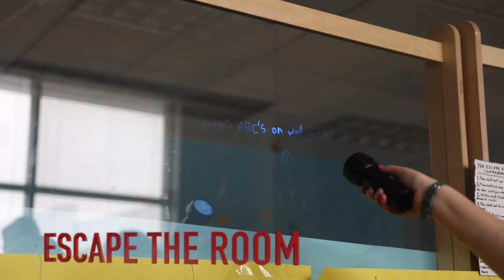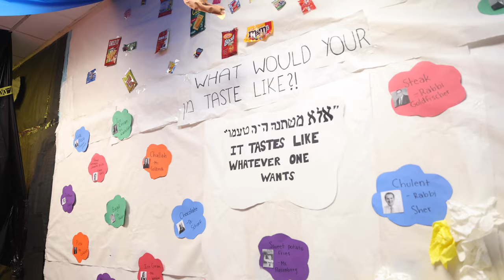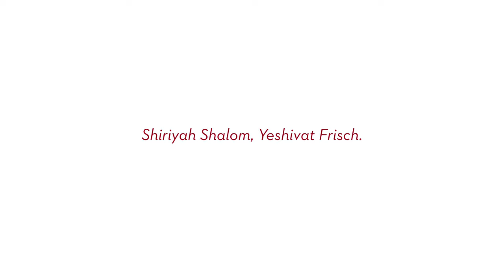Yeshivat Frisch - The Magic of Shiriyah 2022/5782